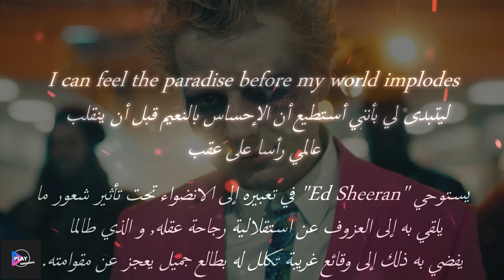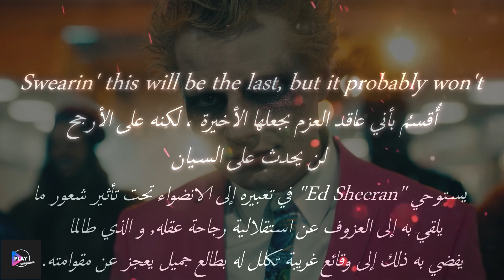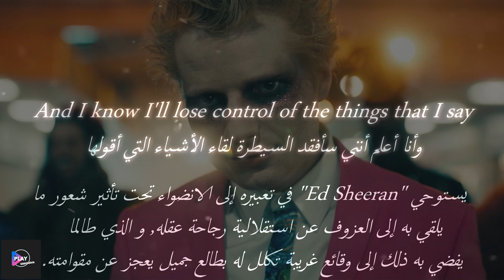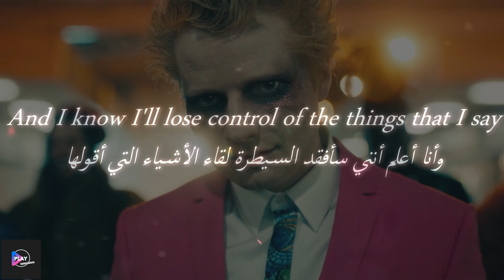Ed Sheeran - Bad Habits مترجمة مع الشرح (With Lyrics)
في "العادات السيئة" ، يتأمل إد شيران في العادات السابقة للشرب المستمر والاحتفال في وقت متأخر من الليل وما تؤدي إليه هذه التصرفات. بغض النظر عن مدى صفاء نوايا إد في البداية ، تبرز الليلة جانبًا مختلفًا منه لتخلف نتائج أكثر قتامة.

يعكس زي مصاص الدماء الذي يظهر في الفيديو الموسيقي الجانب المظلم منه ويعرض "العادات السيئة" التي يحملها مع نفسه.

مع كل أغنية في هذا الألبوم تمثل لحظة معينة في حياته ، أشار إد إلى أن "العادات السيئة" تنبع من رغبته في أن يكون حاضرًا تمامًا كأب جديد. على وجه التحديد ، أراد الحد من عادات الحفلات والشرب حتى يكون مستعدًا لاصطحاب زوجته الحامل إلى المستشفى عندما ينفجر ماءها.

.Lyrics
One, two, three, four
Ooh, ooh
Ooh-ooh, ooh-ooh
My bad habits lead to you
Ooh-ooh, ooh-ooh
Started under neon lights and then it all got dark
Ooh-ooh, ooh-ooh
Ooh-ooh, ooh-ooh
Ooh-ooh, ooh-ooh
Ooh-ooh, ooh-ooh
ed sheeran
bad habits
ed sheeran bad habits
edsheeran
ed sheeran new single
acoustic
live
cover
official
remix
official video
lyrics
session
ed sheeran 2021
ed sheeran afterglow
ed sheeran songs
ed sheeran live
ed sheeran lyrics
ed sheeran new song
ed sheeran vampire
ed sheeran vampire video
ed sheeran 2021 song
pop
pop music
ed sheran
badhabits